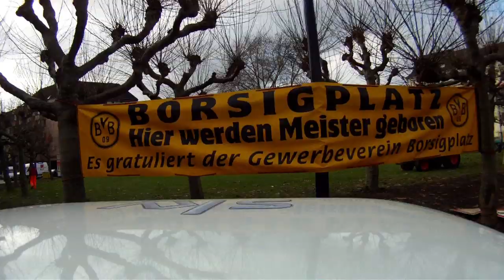Mario Götze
Mario Götze im Interview mit Sebastian Hellmann.